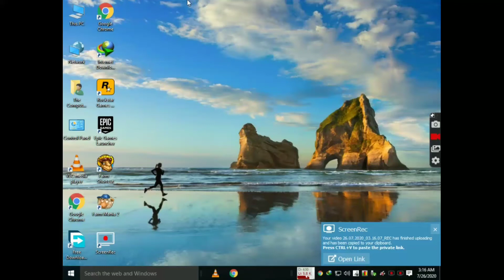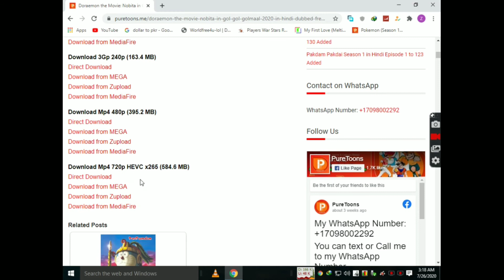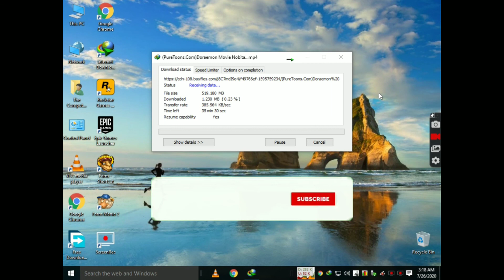How To Download Doraemon The Nobita In Gol Gol Golmal Movie In Hindi/Urdu Doraemon New Movie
How To Download Doraemon The Nobita In Gol Gol Golmal Movie In Hindi/Urdu

How To Use Pixel Lab Premium Features For Free In Urdu / Hindi (Hacking PixelLab) 100% Works in 2020

How to download and install Watch Dogs 1 game in parts complete installation guide 2020 method+link.

How To Translate Any Website Page In Any Language 2020 Easy Method By Just One Click

Puretoons.me  Cartoon Website